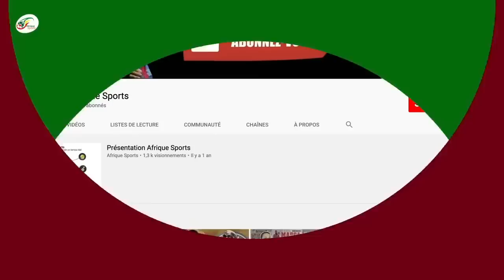LDC : Revanche de l'ATM ? Balle de match pour le Real et Liverpool: les enjeux de la soirée de mardi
Avant la cinquième et avant-dernière journée de la Ligue des champions qui débute demain soir, huit équipes (Chelsea, Séville FC, FC Barcelone, Juventus Turin, Bayern Munich, Manchester City) ont déjà validé leur billet pour les huitièmes de finale de la coupe aux grandes oreilles. Pour d'autres, le suspens reste entier. Zoom sur les matches de la soirée de demain.